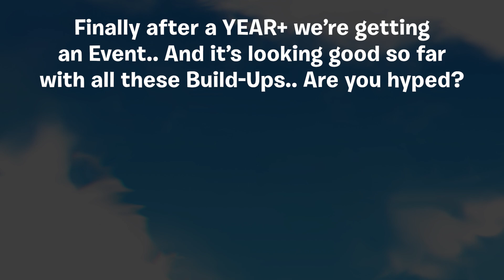Fortnite Announcement..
Fortnite is dropping the Season X update of Fortnite OG on Thursday, and they're unvaulting many items & vehicles. They're also starting the live event build up and countdown Tomorrow OR Thursday.